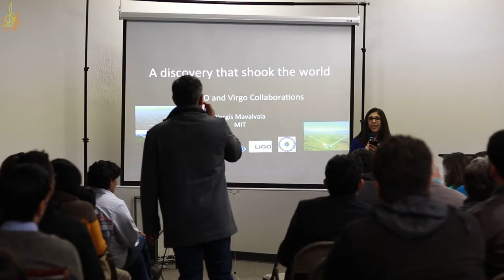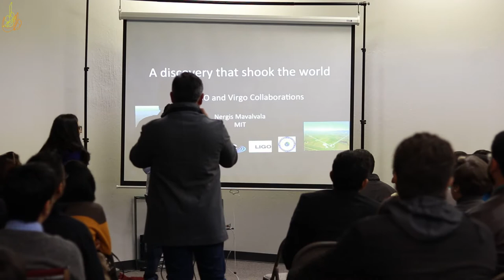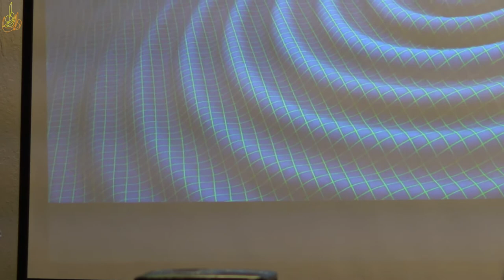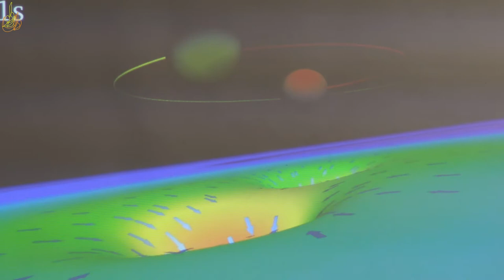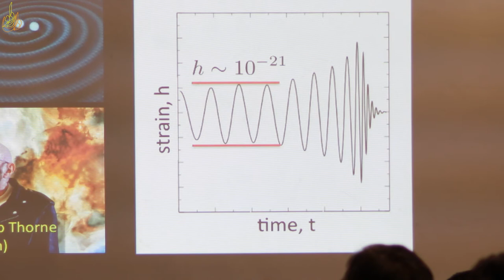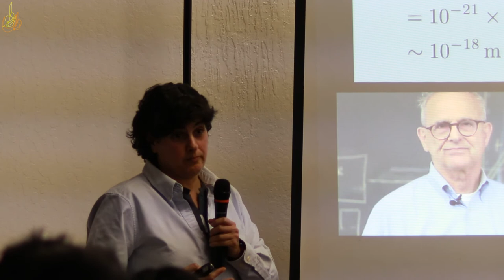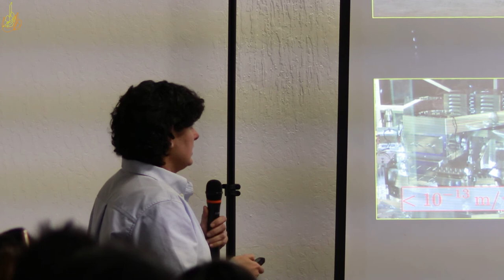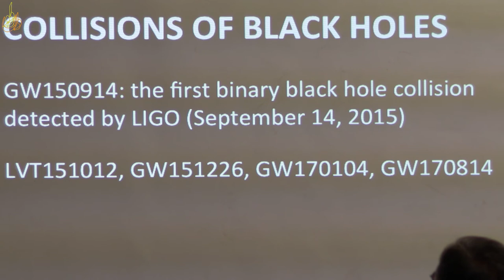1. Dr Nergis M. (MIT) on Nobel Prize Physics @ PACC 2018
Professor Dr. Nergis Mavalvala is Professor of Astrophysics at the Massachusetts Institute of Technology (MIT), where she is also the Associate Head of the Department of Physics.

She is a Pakistani-American astrophysicist best known for her work on the detection of gravitational waves in the Laser Interferometer Gravitational-Wave Observatory (LIGO) project.

Professor Nergis Mavalvala received a B.A. from Wellesley College and a Ph.D. from MIT. She was a postdoctoral fellow and research scientist at the California Institute of Technology before joining the Physics faculty at MIT in 2002. She was appointed Associate Department Head of Physics in February 2015. In 2017, Mavalvala was elected to the National Academy of Sciences.